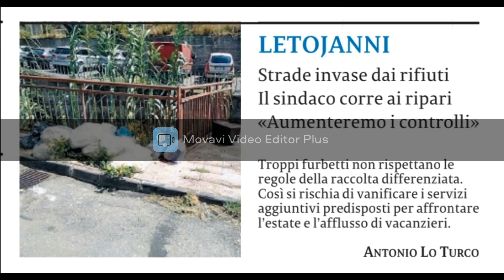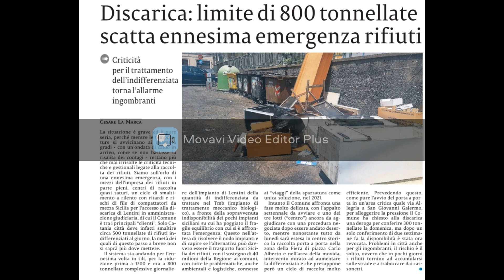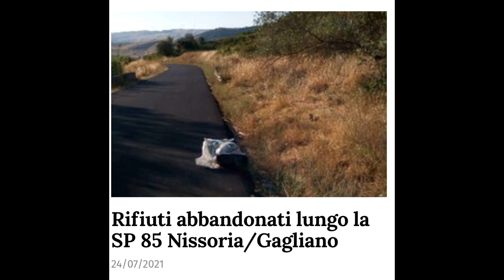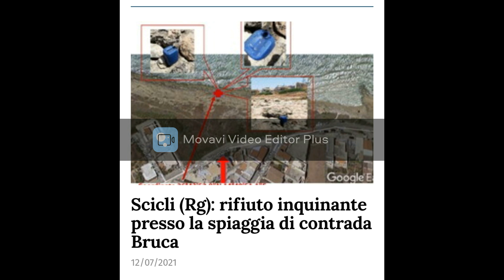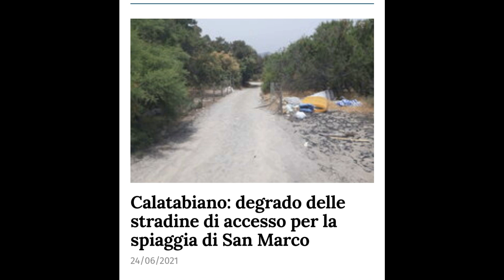Sicilia Spazza-Tour 2021 - Lettera aperta al Presidente della Regione Nello Musumeci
Post su FB del 11 agosto 2021
Caro presidente, sarò sicuramente il pluri-millesimo cittadino siciliano che le scrive per denunciare lo stato di orrendo degrado della nostra isola a causa di una stragrande parte di siciliani incivili e maleducati che non amano la propria terra e non solo.
Affrontare in maniera seria il problema dei rifiuti, è diventato oramai un atto politico dovuto ed imprescindibile che i siciliani le chiedono. Siamo stanchi di sentir dire: “avete posti incantevoli però c’è troppa sporcizia”.  Queste foto sono più che emblematiche e scattate dal sottoscritto qualche giorno fa in zona Triscina di Selinunte, frazione di Castelvetrano (TP) e in territorio Castelvetrano/Campobello di Mazara. La prima, in particolare è la testimonianza della parte buona e rispettosa dei siciliani che sono esasperati, amareggiati e delusi da chi, giornalmente, affossa le bellezze di questa terra in questo modo. Ed ecco, che stanchi di subire, hanno scritto ai maleducati un cartellone con una sorta di messaggio proprio a ridosso dei rifiuti: “Anche se il virus non si vede, ci siete voi come virus a farvi notare con le vostre schifezze”. Ma non ci si si illuda, perché  la restante parte dell’isola, in ogni suo angolo, in ogni suo anfratto, in ogni piazzola di sosta, svincolo, diramazione, tangenziale, circonvallazione o all’ingresso di piccoli e grandi centri abitati, i bordi delle strade sono letteralmente invasi dai rifiuti. E il motivo o uno dei motivi principali, sono la reticenza di certi, forse tanti,   cittadini che non volendo differenziare, abbandona ovunque i sacchetti della spazzatura. In questi giorni ho percorso la Caltanissetta – Agrigento e più avanti fino a Triscina  e non le dico. Dalle nostre parti conoscerà di sicuro la situazione della SS 284 tra Paternò e Adrano e sempre ad Adrano la strada che conduce ai fondi agricoli delle contrade Pietrabianca e Cugno o quella della Catania- Gela o la S.S. 385 di Palagonia che arriva anche a Caltagirone, oppure la grande piazzola di sosta sulla Catania – Gela svincolo per Mirabella Imbaccari (per quest’ultima mega discarica ho depositato esposto in procura a Caltagirone) e di tante altre strade dell’isola infestate dai rifiuti. Certo, mi dirà lei, la colpa è degli incivili e sono d’accordo, ma le istituzioni sui rifiuti, regione in testa, devono reagire e voltare immediatamente pagina con soluzioni drastiche e definitive che vengono rimandate di anno in anno. La Sicilia ed i Siciliani meritiamo rispetto e rispetto meritano i turisti che qui arrivano. Sono decenni che dite di voler risolvere il problema della “monnezza” in Sicilia, ma non vi mettete mai d’accordo. Non si possono più tollerare simili comportamenti. I sindaci facciano la loro parte con pulizie straordinarie e con l’installazione di telecamere per preservare i luoghi e dare, soprattutto ai turisti, una immagine paesaggistica degna di questo nome. Mi chiedo e le chiedo: come fanno certi primi cittadini ad accettare che l’ingresso della propria città ci siano rifiuti disseminati ovunque? La sinergia Regione – Comuni deve avere, per questo annoso problema, un impegno costante  e i sindaci si devono impegnare di più, prima o poi gli schifosi si dovranno stancare. La Sicilia ha innumerevoli luoghi invidiati in tutto il mondo. Il governo regionale, a parte gli incivili e i maleducati, che dovranno essere stroncati dai sindaci, dia risposte immediate, perché negare l’evidenza significherebbe una sconfitta che la parte buona della Trinacria non accetta e soprattutto, lo si ribadisce, non merita. Spero che questo “Spazza-Tour” possa essere di sprono alla definitiva risoluzione del problema rifiuti in Sicilia.
La saluto cordialmente